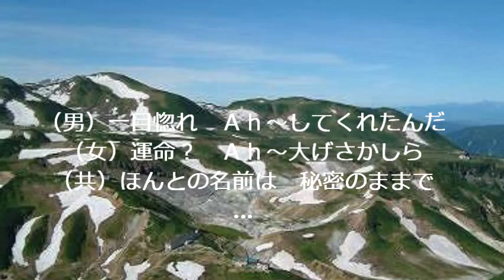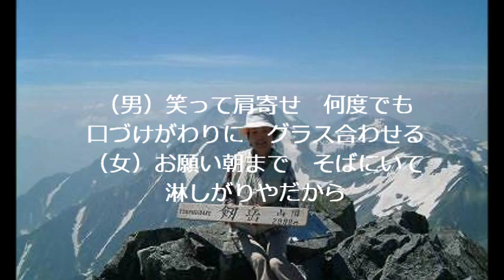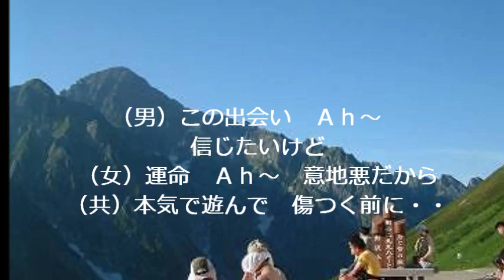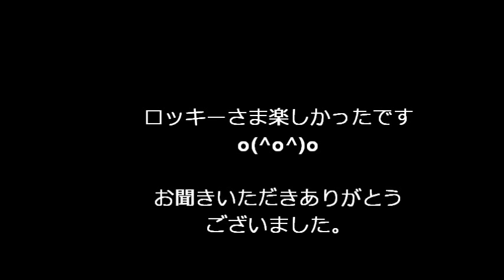Tokyoうそつき倶楽部Ⅱ 半田浩二＆チェウニ iroemon&chiyoti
作詞　岡田富美子　作曲　杉本真人　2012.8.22発売
動画の中のロッキーさんは間違いでいた。ごめんなさい。
iroemonさんの「男性パート」をお借りしたのでした。即席に覚えても楽しく歌えましたが女性パート」の音が上がり切っていないところがありました。ペコリ。